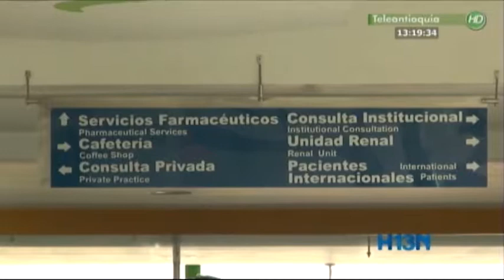Es inaceptable para la salud de Antioquia borrón y cuenta nueva a deudas de EPS con IPS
Como inaceptable califica sector salud de Antioquia propuesta del ministro de salud de hacer borrón y cuenta nueva con deudas de las eps.